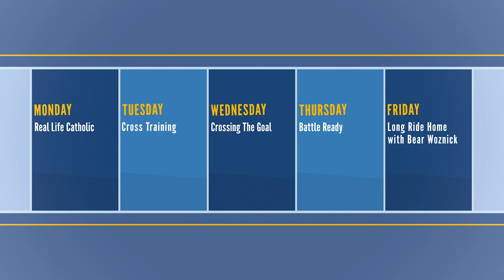2023 Fall Men's Spirituality Programming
Don’t miss our Men’s Spirituality programming weekdays at 11:30PM ET.